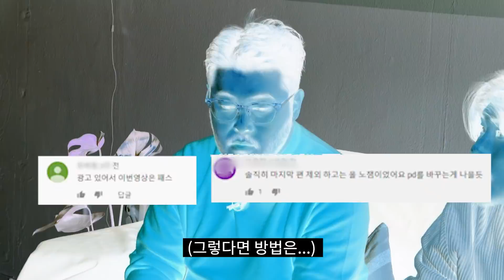[광고포함] 밋밋한 패션, 안경으로 살리자! (feat.라치오 랩)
명품들 할로할로방!
오늘 기방시가 준비한 영상은
안경으로 멋부리는 법!

진정한 패피라면 멋부리고 싶은 날
걸쳐줄 안경이나 선글라스 하나 정도는 필수겠죠?

오늘 영상은 특별히 안경 브랜드[ 라치오 랩]과 함께 진행해보았습니다.
안경 디자이너가 직접 알려주는 얼굴형 별 안경 고르는 꿀팁까지!

서울 서초구 언남10길 30 양재빌딩 3층

- 채널
인스타그램